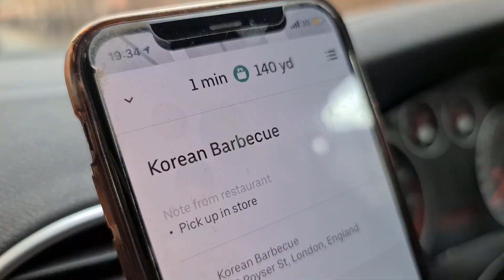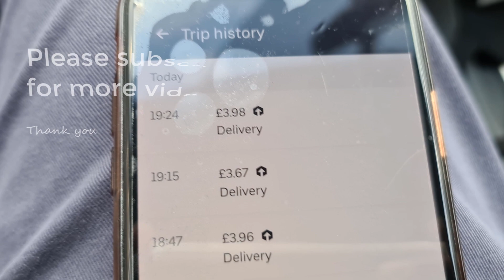How much can you make delivering Uber Eats for an hour?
Around an hour of delivering Uber Eats food around Bethnal Green, London.
3 Jobs in total - lot of waiting around.